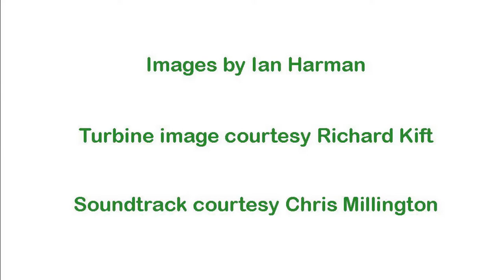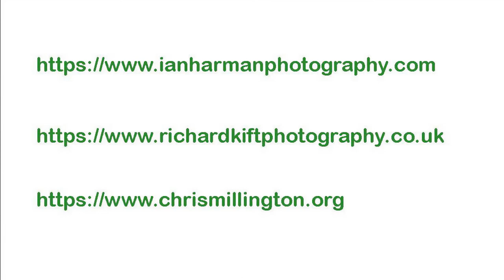Piece of Eden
A collection of images from around Devon put to the song "Piece of Eden" composed and sung by Chris Millington.